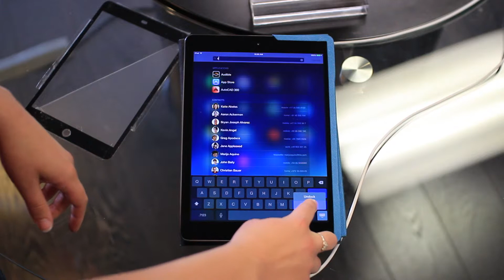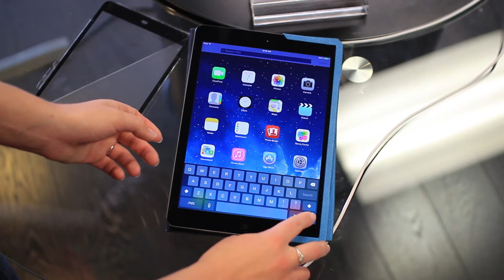How to Split the Keyboard on your iPad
Learn how to move the keyboard to the middle of the screen and split it to make it easier to type.